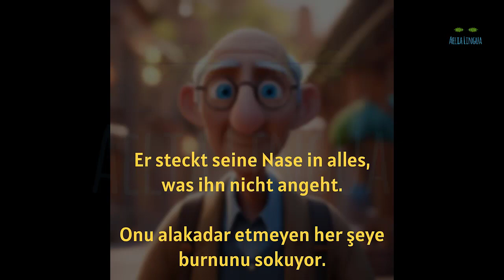WORTSCHATZ ERWEITERN - Redewendungen mit "Nase"